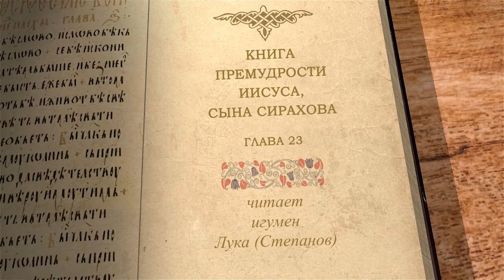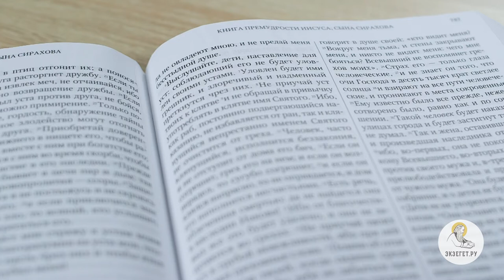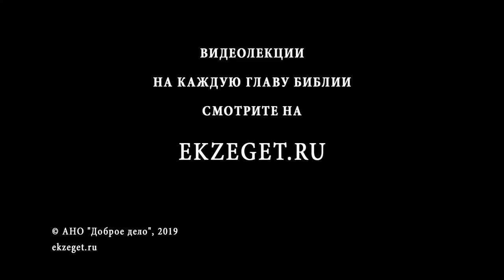Книга Премудрости Иисуса, сына Сирахова. Глава 23. Игумен Лука (Степанов)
В 23-ей лекции Игумена Луки (Степанова) по Книги Премудрости Иисуса, Сына Сирахова, мы узнаем о необходимости контроля помышлений и важности не впадать в заблуждения и не давать клятв, о том что Господь видит всех и каждого. Так же мудрый наставник дает наставление для уст и рассказывает о вреде блуда.